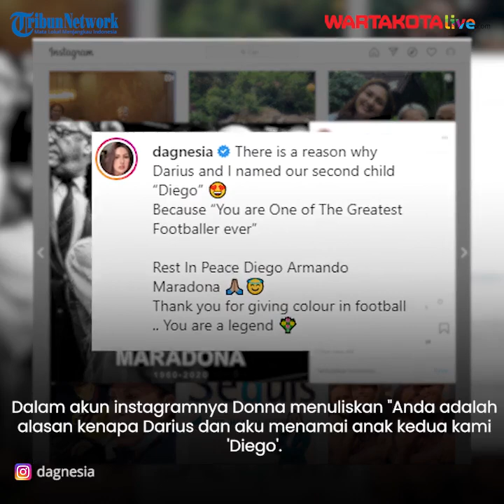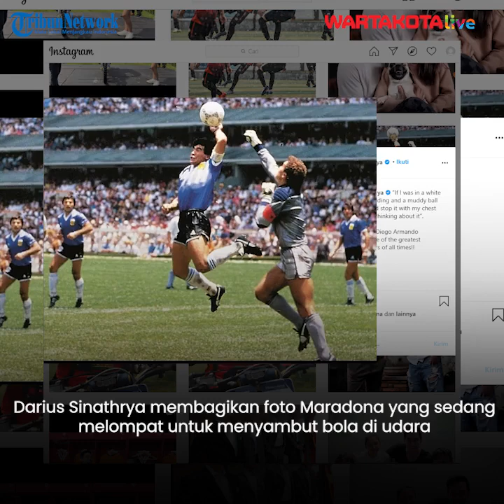Dona Agnesia dan Darius Sinathrya Berduka Atas Kepergian Legenda Sepakbola Diego Maradona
Duka atas kepergian legenda sepakbola asal Argentina, Diego Maradona juga dirasakan oleh artis Donna Agnesia.

Apalagi, Donna Agnesia dan suaminya, Darius Sinathrya sama-sama menggemari sepakbola.
Melalui akun Instagram miliknya, Donna Agnesia menyampaikan perpisahannya sekaligus mengunggah foto atlet berjuluk El Pibe de Oro itu saat beraksi di lapangan.

Dalam akun instagramnya Donna menuliskan "Anda adalah alasan kenapa Darius dan aku menamai anak kedua kami 'Diego'. Karena 'Anda adalah salah satu pesepakbola terhebat',"

Kemudian, Donna Agnesia berharap Maradona yang pernah membawa Argentina menjuarai Piala Dunia 1986 itu dapat beristirahat dengan tenang.

 Setali tiga uang dengan sang istri, Darius Sinathrya juga memperlihatkan rasa bangganya akan sosok Diego Maradona.
Darius Sinathrya membagikan foto Maradona yang sedang melompat untuk menyambut bola di udara.

Seperti diketahui, Diego Maradona meninggal dunia karena serangan jantung pada Rabu (25/11/2020).
Awal November lalu, Maradona sempat mengalami pembekuan darah di otak
Hingga akhirnya, harus menjalani operasi. Sesudah itu, Maradona dikabarkan tinggal di sebuah rumah mewah di Tigre, Buenos Aires, untuk menjalani pemulihan ditemani sanak saudaranya.

Dona Agnesia#Darius Sinathrya#maradona#Diego Maradona#Legenda Sepakbola#Legenda Sepakbola Meninggal#dukacita#